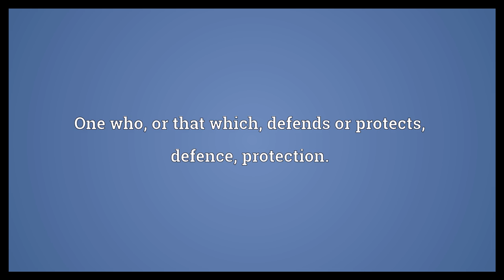Safeguard Meaning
Video shows what safeguard means. Something that serves as a guard or protection; a defense.. One who, or that which, defends or protects; defence; protection.. A safe-conduct or passport, especially in time of war..  Safeguard Meaning. How to pronounce, definition audio dictionary. How to say safeguard. Powered by MaryTTS, Wiktionary